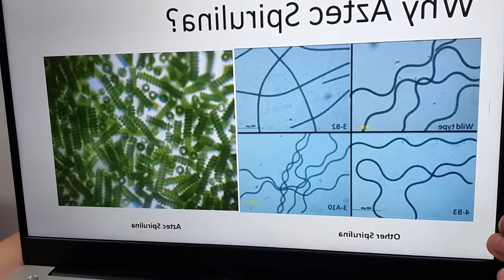Spirulina Health Benefits Explained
AZTEC SPIRULINA Facebook Live last April 7, 11AM 🇵🇭

Health Topic:
Spirulina Health Benefits
by Nurse Val & Ms.Pat

Due to enhanced quarantine in Metro Manila, our regular radio Sunday program guesting with Kaunlaran sa Agrikultura in DWWW774 will temporarily be replaced by Facebook Live Discussions with Nurse Val and Ms.Pat through our Facebook page.